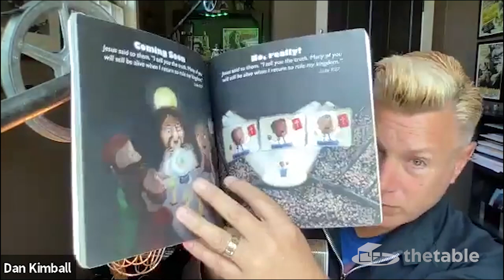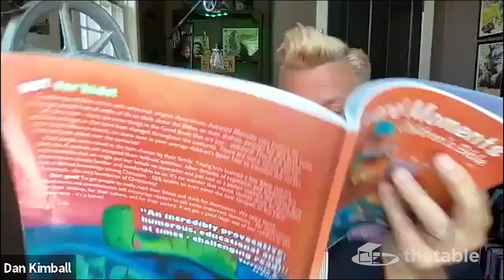Making Sense of Strange Bible Passages - Dan Kimball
In this episode, Mikel Del Rosario and Dan Kimball talk about making sense of strange Bible passages, focusing on how studying the Bible’s storyline enables you to better defend it.